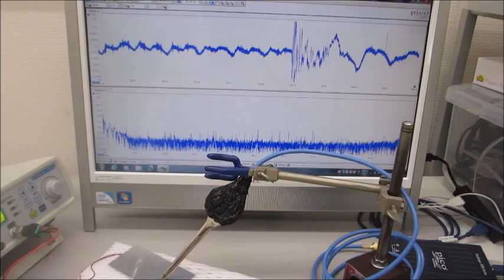超音波システム（音圧測定解析、発振制御）